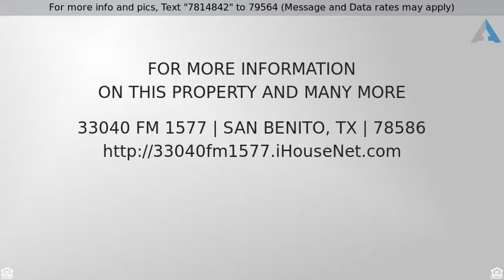Priced at $347,000 - 33040 FM 1577, SAN BENITO, TX 78586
House - SAN BENITO, TX

A beautiful country setting in this custom built home with 4 bedrooms and 3 baths.  Open concept with high ceilings  kitchen island and large wrap around breakfast bar. All ceramic tile flooring with granite counters. Very spacious dining with views to kitchen and family room. Split bedrooms with master bedroom  spacious and with natural lighting.Master bath features double vanity with hot tub and shower.  Open floor plan and high ceilings.  Property features over 2 acres of land and a covered patio. Third bathroom accessible from the back patio also. Plenty of room for a pool  with 2 acres. Features 2 patios and 2 acres of land.